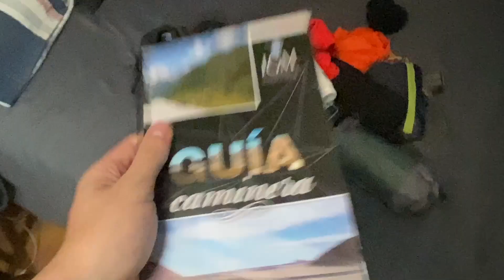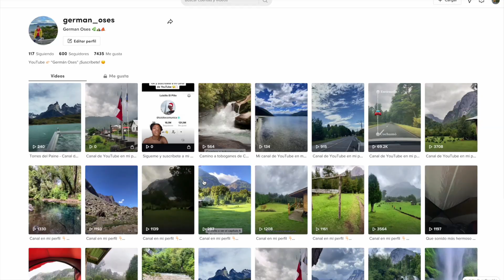¿CÓMO ME ORGANIZO ANTES DE UN TREKKING? 🤔🏔🚨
En el video de hoy mostraré como me organizo previo a una excursión por el día (trekking), principalmente mencionaré los artículos que llevo, espero que lo disfruten. 😁

¡¡Hola!! Soy Germán Oses y este es mi canal principal, aquí subiré todo tipo de videos. Saludos ✌🏻